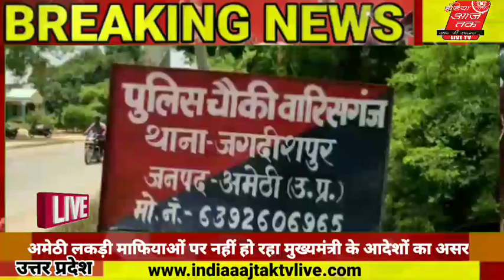Live अमेठी लकड़ी माफियाओं पर नहीं हो रहा मुख्यमंत्री के आदेशों का असर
Share karo like karo अमेठी लकड़ी माफियाओं पर नहीं हो रहा मुख्यमंत्री के आदेशों का असर,

चौकी इंचार्ज बना हरियाली का दुश्मन,

जिसकी ‌‌ सह पर चल रहा रात दिन अवैध कटान

कहावत चरितार्थ है जब सैंया है कोतवाल तो डर काहे

कोतवाली जगदीशपुर के अंतर्गत चौकी क्षेत्र वारिशगंज का है पूरा मामला

*अमेठी से ब्यूरो चीफ असद हुसैन की खास रिपोर्ट*